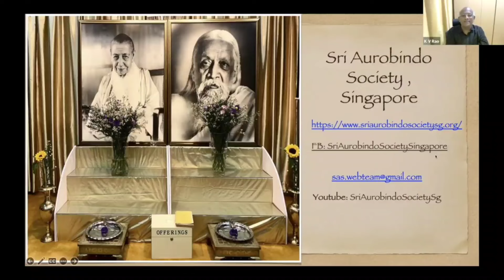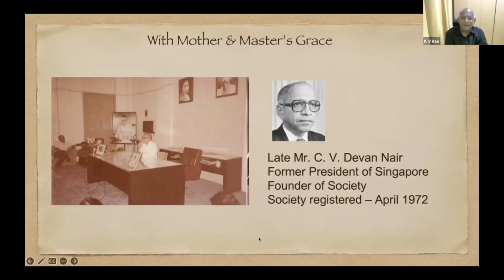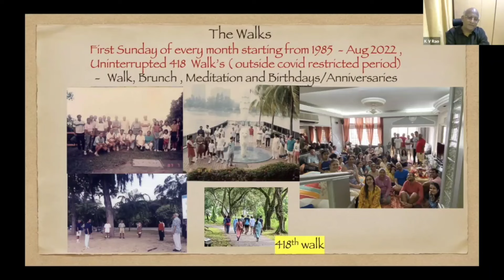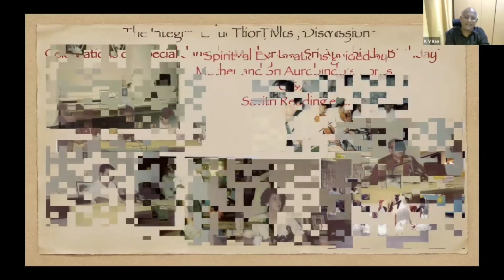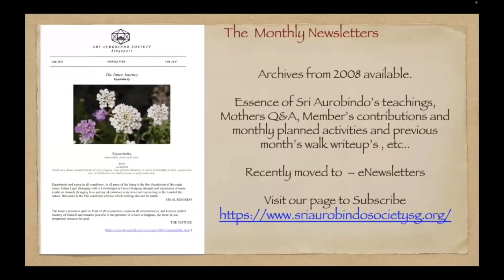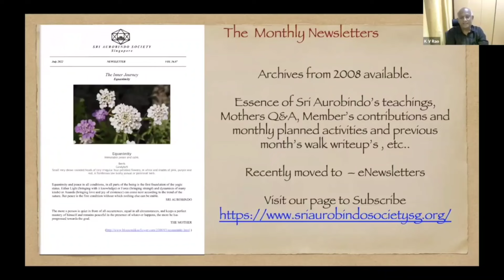Sri Aurobindo Society, Singapore | SAIEN | The Mother